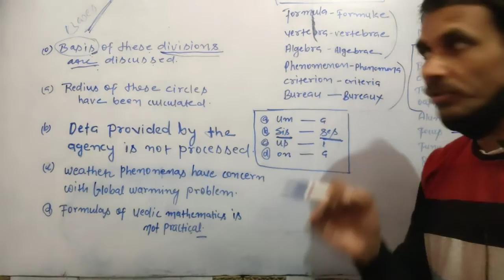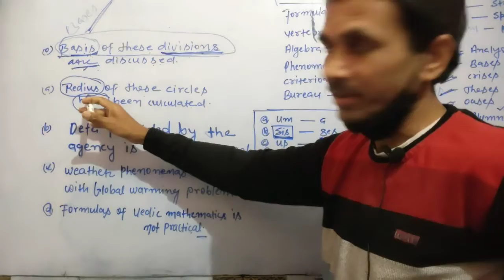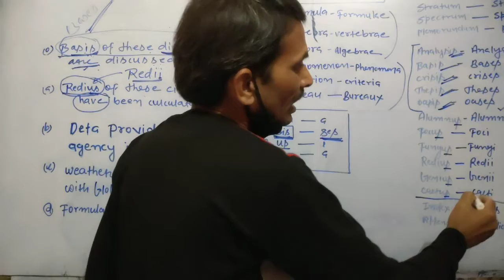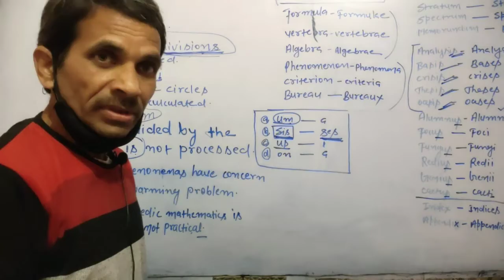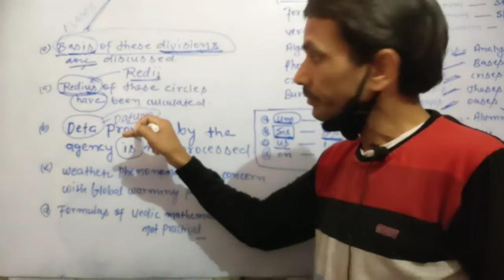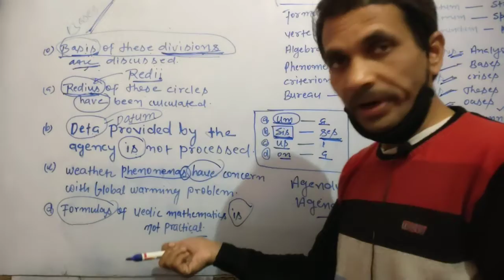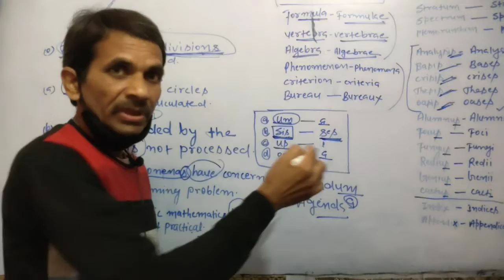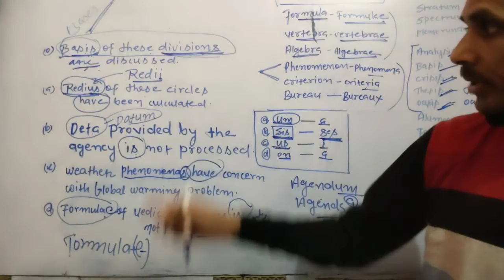Noun and Number । Strange Words। Markanday Mission।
Markanday Mission explains strange words on the basis of number, Singular and Plural